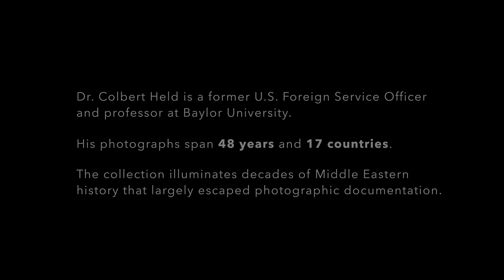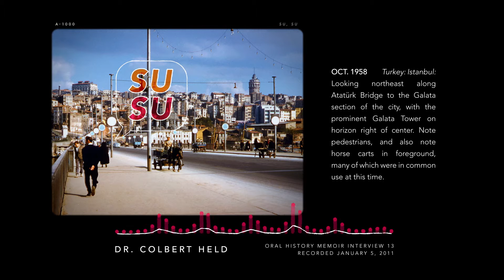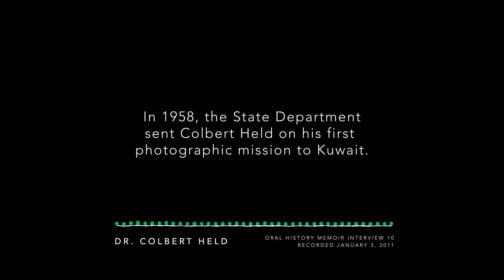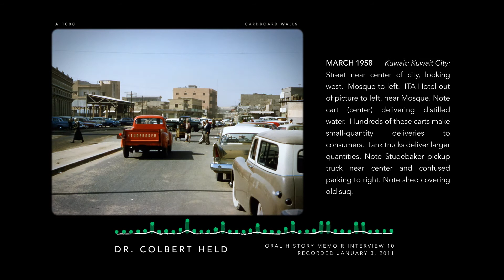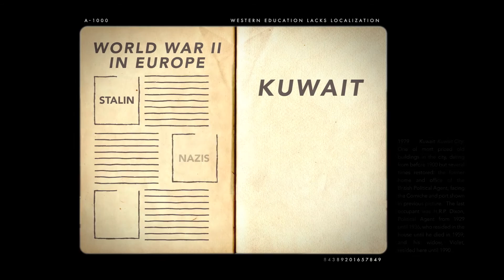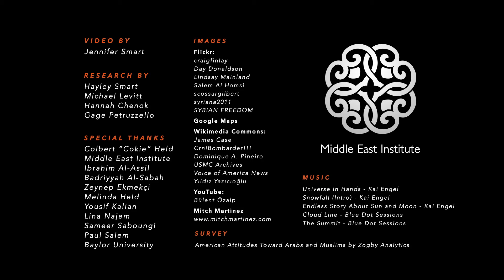This is Civilization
The Middle East is facing a crisis of perception. Decades of conflict after protracted conflict has led much of the western world to view the entire region as a war zone, an incubator of terrorism, a bastion of autocracy--as a threat to be neutralized. It is easy to forget that nearly 500 million people, each with their own stories, live in the region, and millions more call it home. It is easy to disregard its many vibrant cultures in favor of a monolithic Middle East. It is easy to hear only the voices that perpetuate this perception.

Witnessing half a century of Middle Eastern history through an elderly American diplomat's camera inspires a group of seven young people to tell stories, confront misperceptions, and share hope for the future.